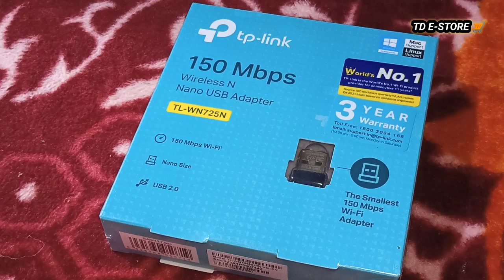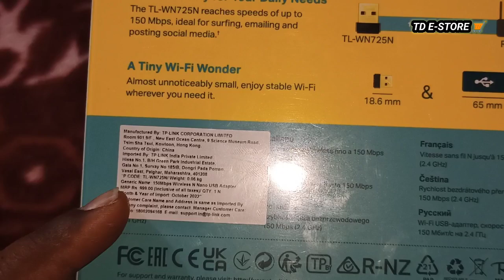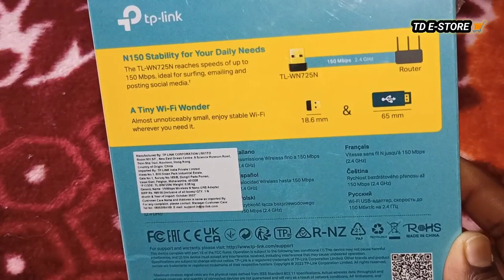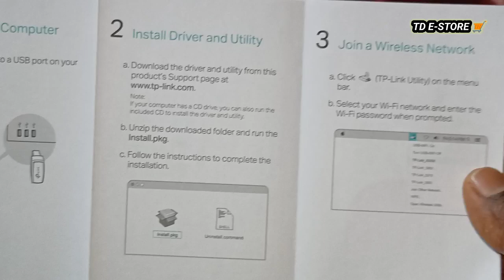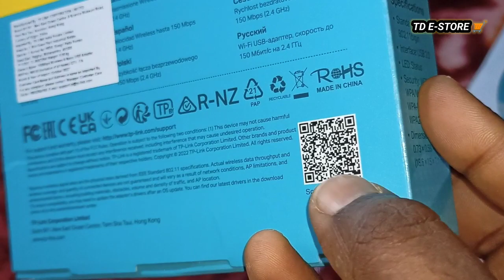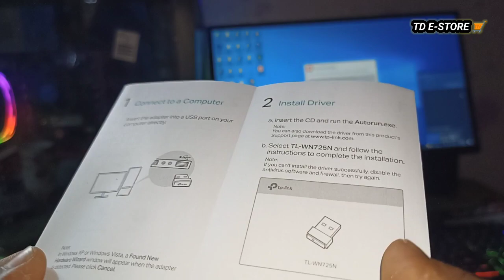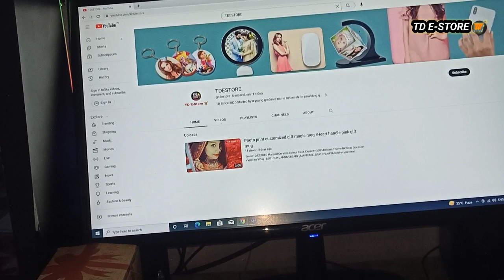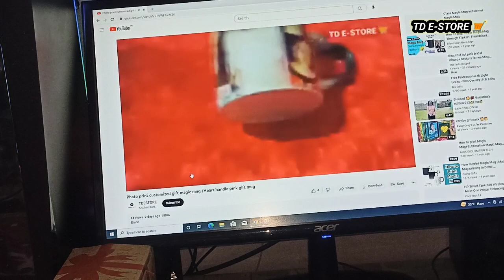Tp link 150 Mbps wifi adapter